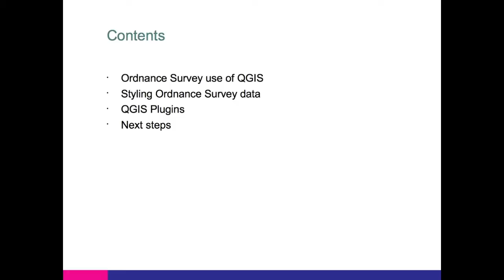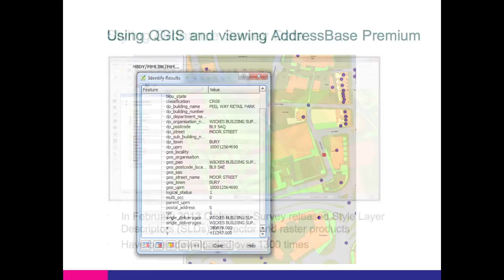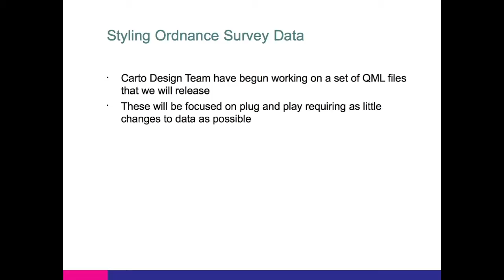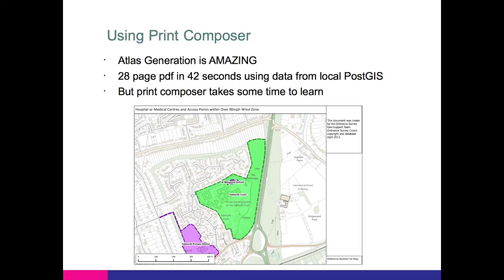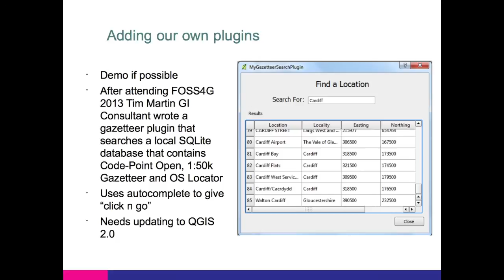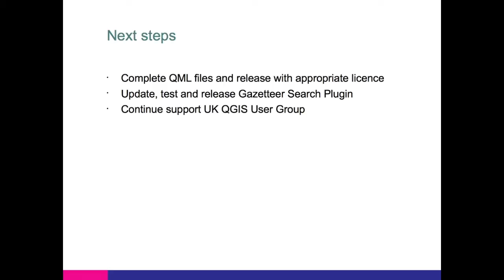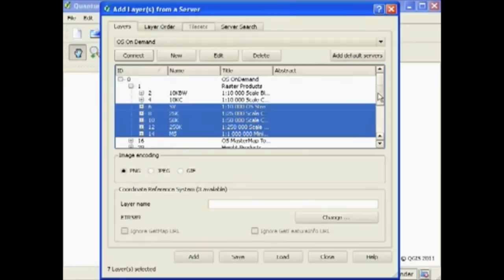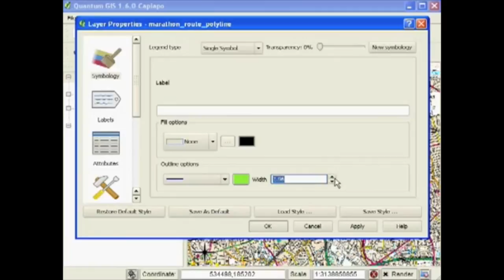Ordnance Survey - UK QGIS user group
Pete Roberts, Ordnance Survey, talking at the UK QGIS (Welsh regional) user group meeting, held on the 4th December 2013